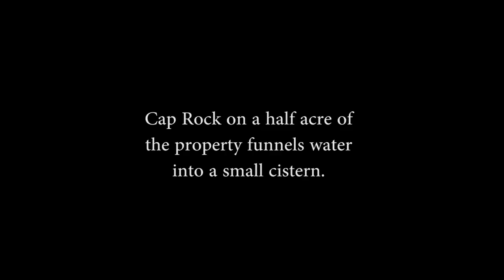Adolf Grimal Cistern and Pond System